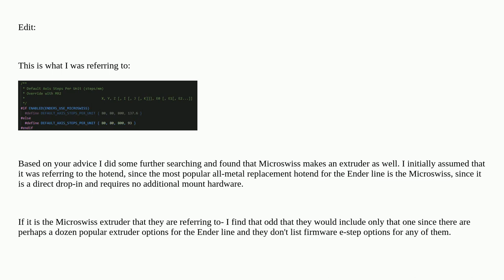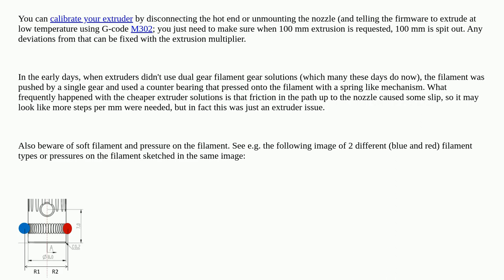3dprinting: Why do we change E-steps based on the hotend?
Why do we change E-steps based on the hotend?

A special thanks goes out to the awesome community

  extruder hotend